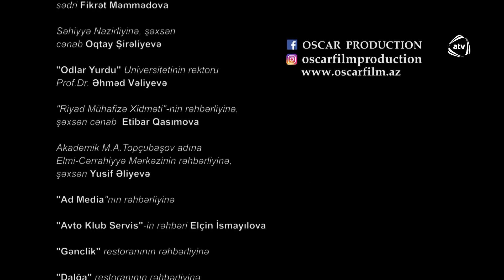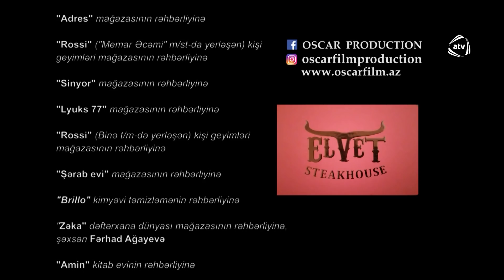O gecə (97-ci bölüm)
O gecə serialının bütün bölümlərini YouTube-da izləmək üçün rəsmi kanalımıza abunə olun